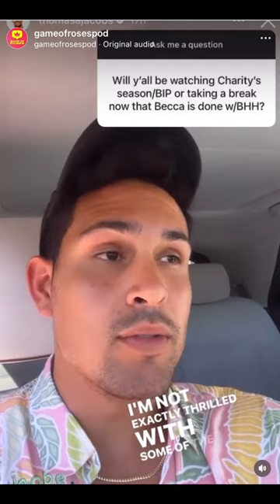Why are Becca Kufrin and Thomas Jacobs leaving Bachelor Nation?